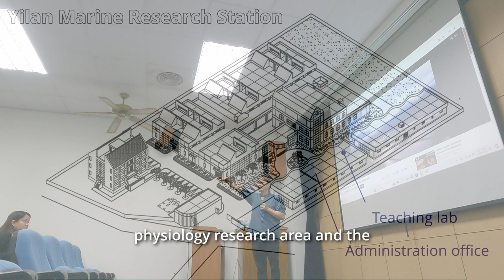International students visitors from National Taiwan Univ. 4min digest ver. 2024-0624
Students from National Taiwan University visited us. Many students from overseas also joined. They toured the Marine Research Station and conducted experiments in the student laboratory.